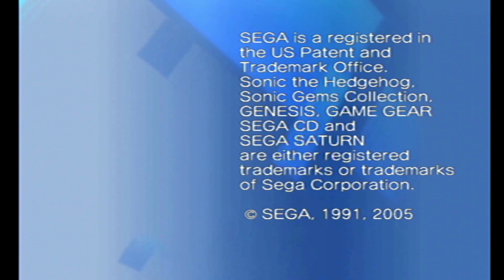Sonic Gems Collection credits